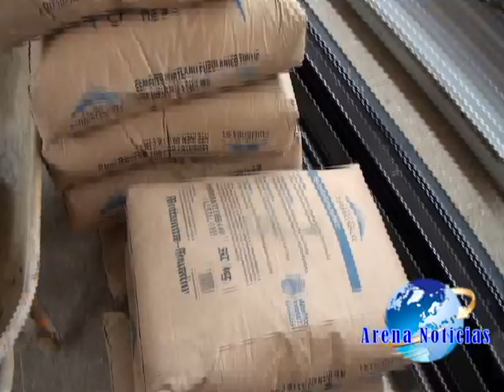SE REALIZAN TRABAJOS DE ADECUACION EN EL CENTRO INICIAL 1 DE JUNIO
Se iniciaron trabajos de adecuaciones en el centro de educación inicial primero de junio padre de familia, maestros y militares.